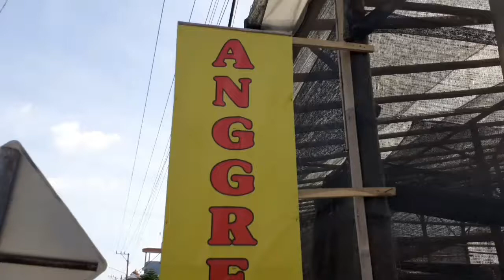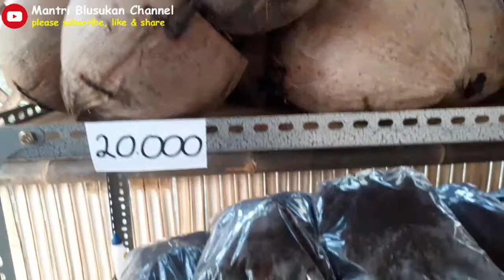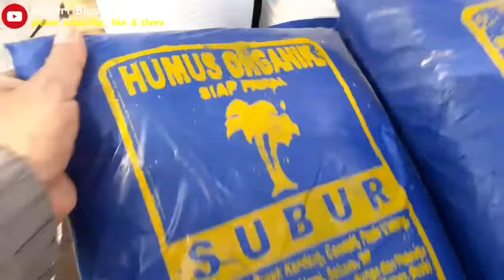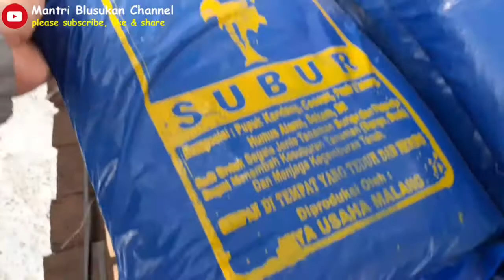Harga media anggrek/harga pot/pupuk/rak/harga peralatan budi daya anggrek/mos hitam/pasir malang/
Ini memuat tentang harga media anggrek, harga peralatan budi daya anggrek, antara lain mos hitam, pakis tempel, bermacam macam pot, rak untuk menaruh pot anggrek, paranet dll.